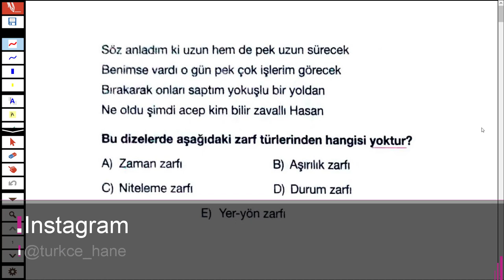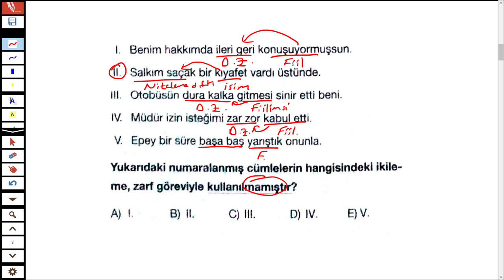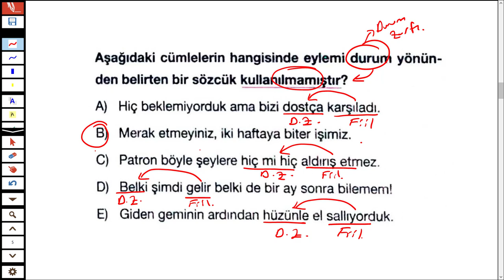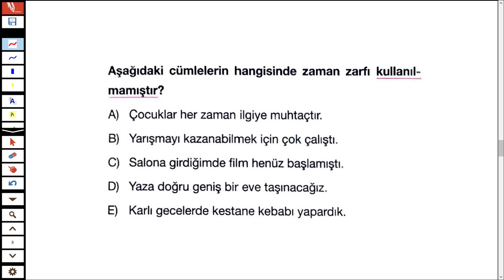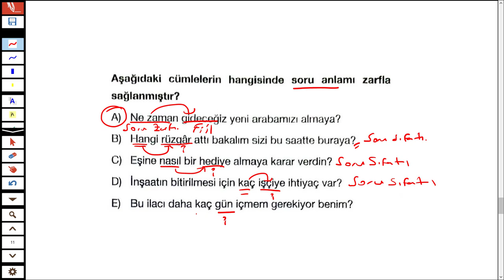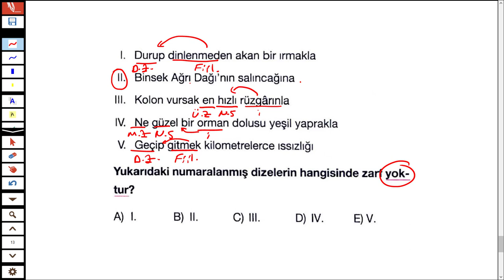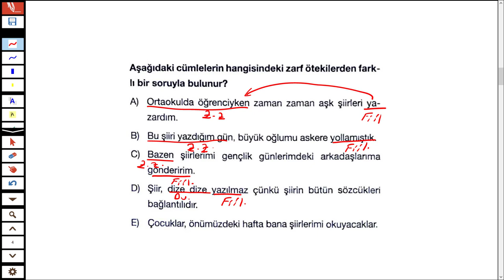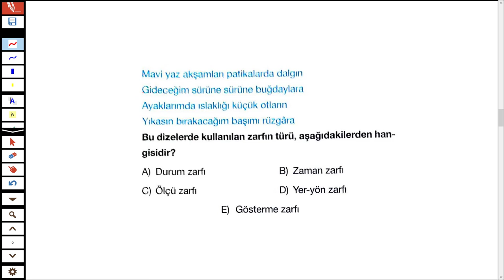ZARFLAR - SÖZCÜK TÜRLERİ - SORU ÇÖZÜMÜ - TÜRKÇEHANE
#2019 tayfa sizler için sözcük türlerinden zarflarla ilgili soru çözümleri yaptım.

İyi seyirler.